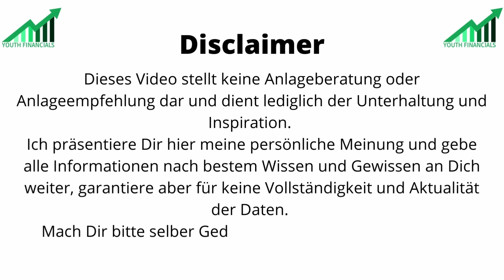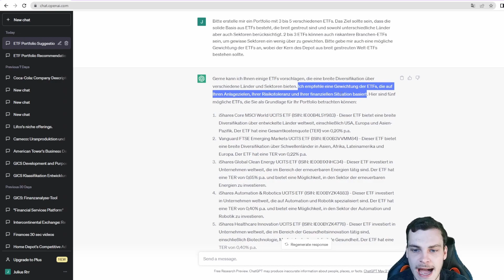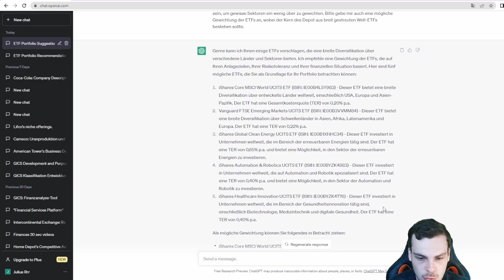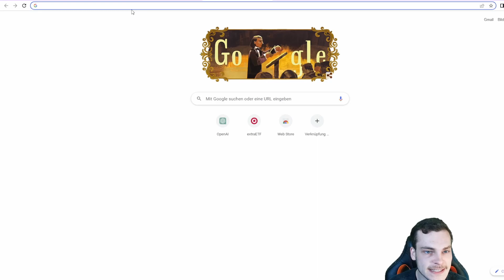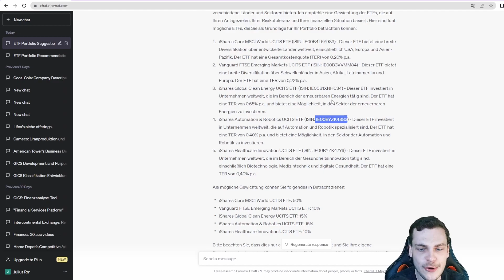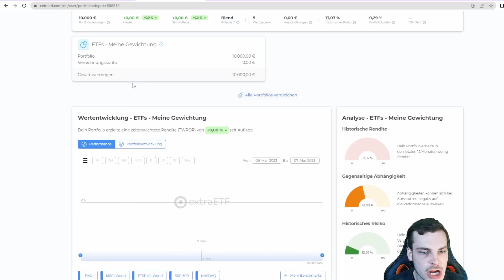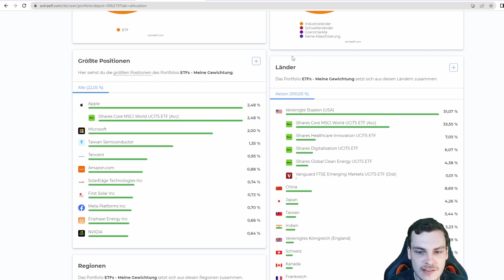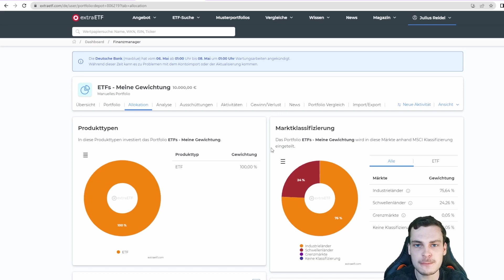ChatGPT hat ein 10.000 € ETF Portfolio für 2023 erstellt 🤖💸 | Youth Financials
Wie gefällt Dir das von ChatGPT erstellte ETF Portfolio ? 🤖💸

Beste Grüße 😊
Euer Julius